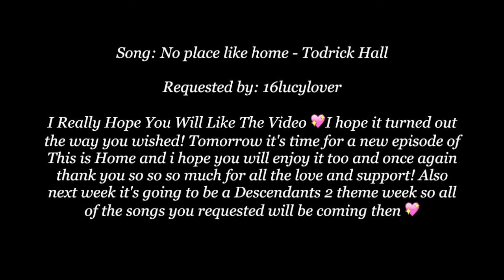Zelena - No Place Like Home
Here comes No place like home with Zelena and I Really Hope You Will Like The Video 💖I hope it turned out the way you wished! Tomorrow it's time for a new episode of This is Home and i hope you will enjoy it too and once again thank you so so so much for all the love and support! Also next week it's going to be a Descendants 2 theme week so all of the songs you requested will be coming then 💖